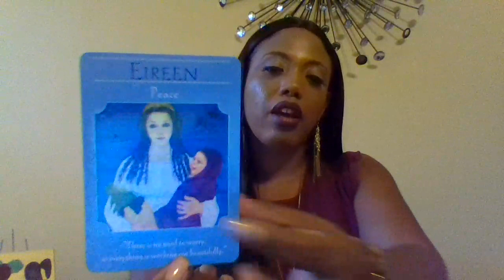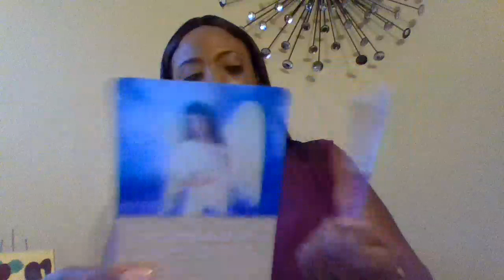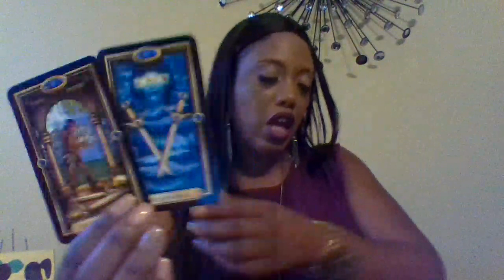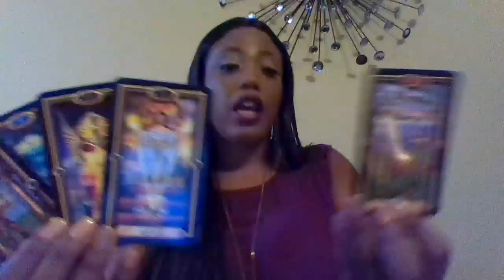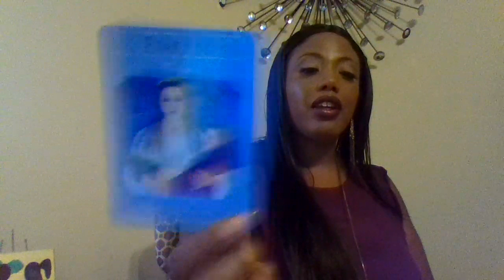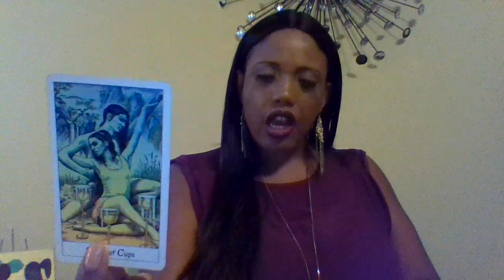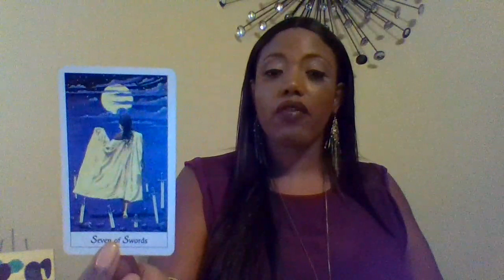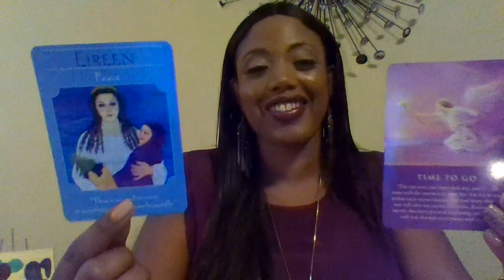Gemini End of August: "No Ifs, Ands or Buts...TIME TO GO!!!!"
Hello, New & Returning Gemini Friends!

I don't know if it's ever been more clear that it's time for some of you to leave a situation that does not serve you.  You may be deliberating on how to let someone know you're leaving because there are children involved.  But, it's going to be ok and leaving will give you peace.  You and your loved ones are divinely protected and watched over.  Now, GO!

The $11.22 Recorded Reading Special ends 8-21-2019 so Book Now!

Here are some planetary movements for the month of August:

8/11 - Mercury Enters Leo
            Jupiter Stations Direct in Sagittarius
            Uranus stations retrograde in Taurus
8/15 - Full Moon in Aquarius
8/17 - Mars Enters Virgo
8/21 - Venus Enters Virgo
8/23 - Sun Enters Virgo
8/29 - Mercury Enters Virgo
8/30 - New Moon in Virgo

Mokie723 won our last drawing.  You could be next!!! :)

Category
People & Blogs